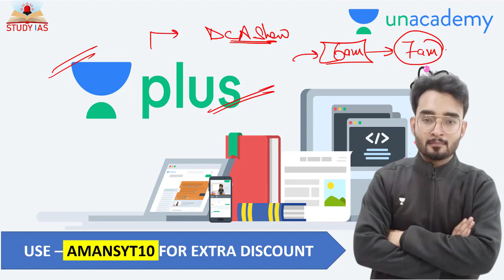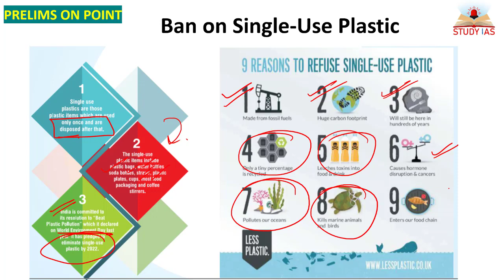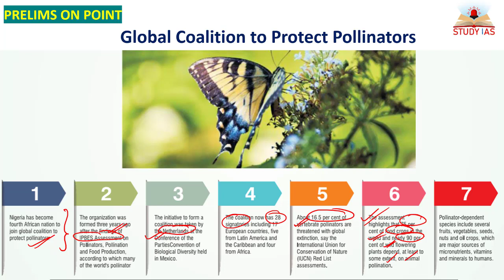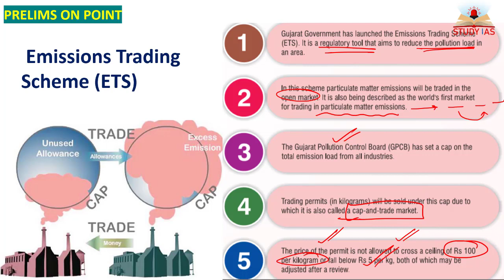#12 PRELIMS ON POINT - UPSC 2020 | PRELIMS 2020 SPECIAL LECTURE SERIES BY AMAN SHARMA | STUDY IAS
Current Affairs is an important section of UPSC, Banking, SSC and Railways exams and aspirants who are preparing for the upcoming exams in 2020 must be well prepare with this section. The current affairs are made by our experts for all competitive exams UPSC, SSC, IAS, Railway-RRB, UPPSC, UKPSC, TNPSC, MPPSC & Other State Government Jobs / Exams and latest Current Affairs 2020 for banking exams SBI Clerk, SBI PO, IBPS PO Clerk, RBI, RRB and more. Keep reading current affairs and GK facts updated on a daily & monthly basis on this page. Stay aware about the recent happenings in the country and across the globe and equip your preparation for upcoming govt. exams.